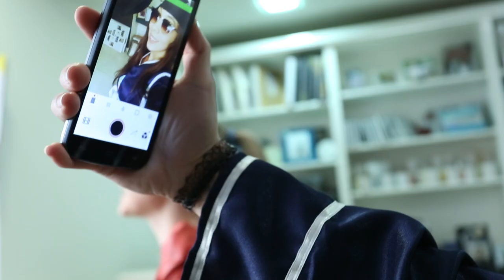Shkolla "Gjergj Pekmezi" 2016 - Klasa 12³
Genti Tola Photography & Videography